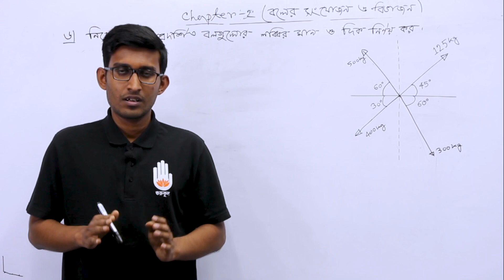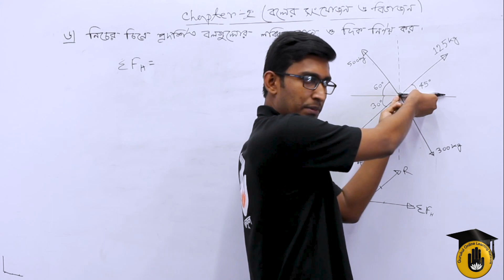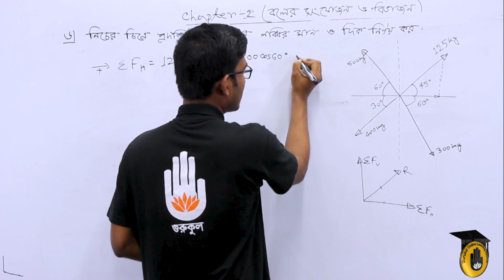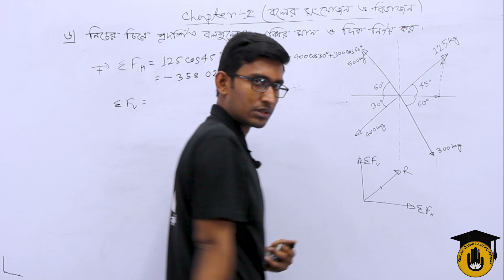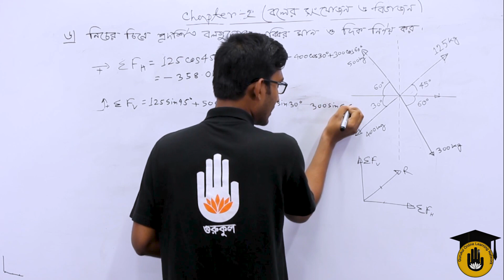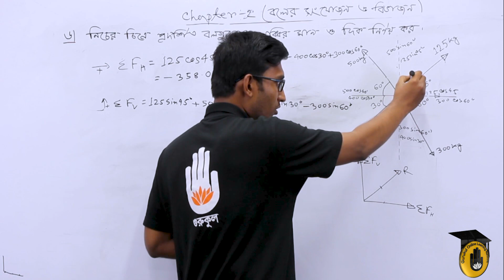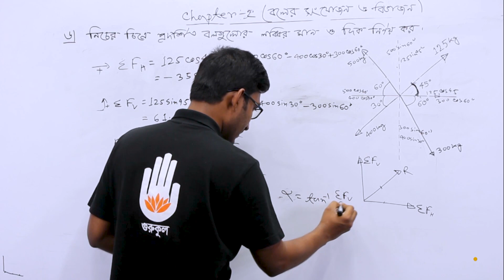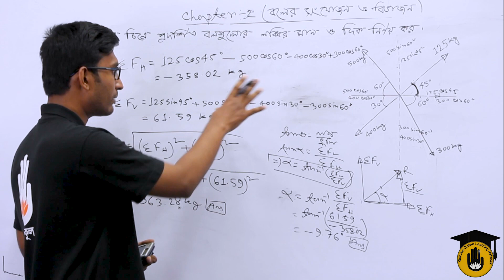Electrical Technology, Applied Mechanics, Chapter - 2 : Solve Problem Related to Resultant Force 06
"Solve Problem Related to Resultant Force 06 [ ফলস্বরূপ বল সম্পর্কিত সমস্যা সমাধান ]" আজকের আলোচনার বিষয় | "Solve Problem Related to Resultant Force 06 [ ফলস্বরূপ বল সম্পর্কিত সমস্যা সমাধান ]"- ক্লাসটি  "Applied Mechanics" কোর্সের "অধ্যায় ২/Chapter 2" এ  পড়ানো হয় | এই ক্লাসটি বাংলাদেশ কারিগরি শিক্ষা বোর্ড [Bangladesh Technical Education Board] এর পলিটেকনিক [Polytechnic] ডিসিপ্লিন এর ইলেকট্রিকাল টেকনোলজি [ Electrical Technology ] এ পড়ানো হয়।

"Solve Problem Related to Resultant Force 06 [ ফলস্বরূপ বল সম্পর্কিত সমস্যা সমাধান ]" - আলোচনা করেছেন সাব্বির আহমেদ।